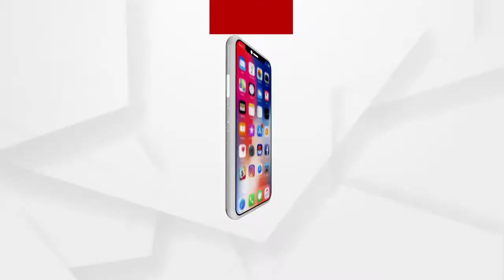ଅର୍ଗସକୁ ଧନ୍ୟବାଦ ଜଣାଇଲେ ତାଳଚେରର ଲକ୍ଷ୍ମୀପ୍ରିୟା ମାଡାମ...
ବରିଷ୍ଠ ନାଗରିକଙ୍କ ପ୍ରତି ଅନ୍ୟାୟ ପ୍ରସଙ୍ଗକୁ ପ୍ରସାରିତ ଖବରକୁ ନେଇ ଅର୍ଗସକୁ ଧନ୍ୟବାଦ ଜଣାଇଲେ ତାଳଚେରର ଲକ୍ଷ୍ମୀପ୍ରିୟା ମାଡାମ...